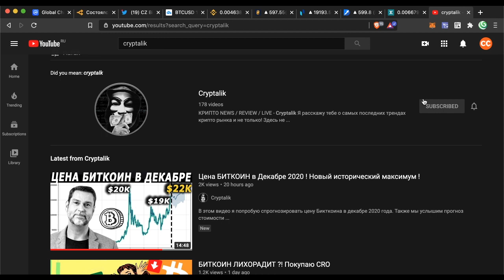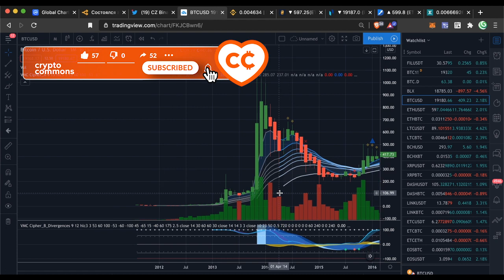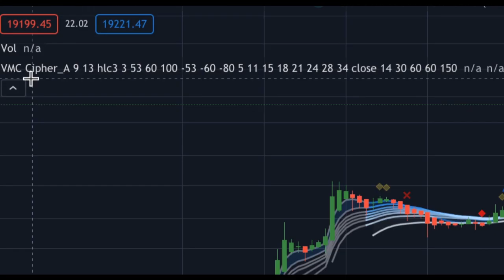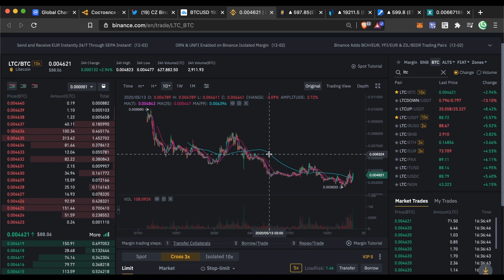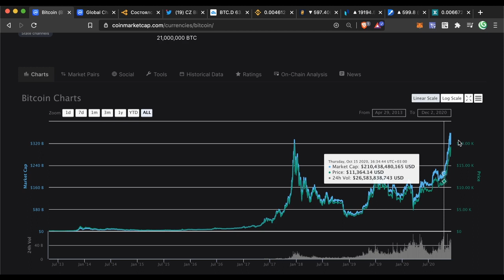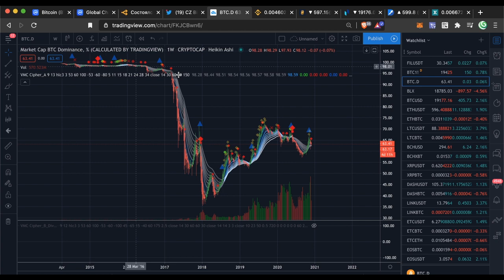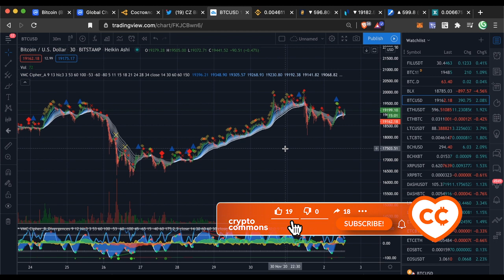БИТКОИН ОЛТАЙМХАЙ! ЧЕ С РЫНКОМ? АЛЬТКОИНЫ... + РАУЛЬ ПАЛ ИНТЕРВЬЮ!!!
0% комиссии на торговлю LiNK/USDT!!!
+ бонусы до $300!

бонус до 680$
⬇️ БОЛЬШЕ ИНФО ⬇️
Депозитные требования на PHEMEX
0.2 BTC 👉 $100
0.5 BTC 👉 $400
1 BTC    👉    $500
1.5 BTC 👉  $600
(+ $80 )

BTC: 1JcJgpSHbrRwgnvLeteXNfNXxLgpDuxyMP
ETH: 0xC8b0CF755bec8155D371676D77A579D7E15fd7eD
DASH: XuhZGGGezSEqnDq5ETBkiMc4ARfS6UxQAi
LTC: LfGpGJjkcrgZV12VNnQdEx79uHgeHSS8oG